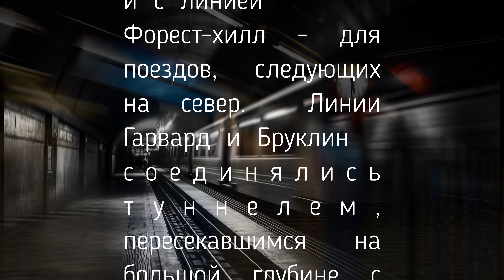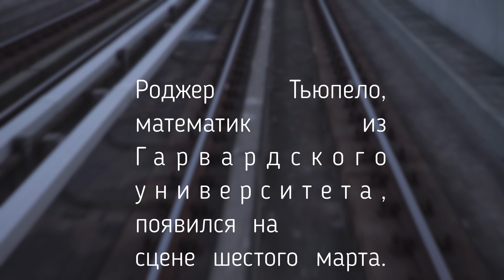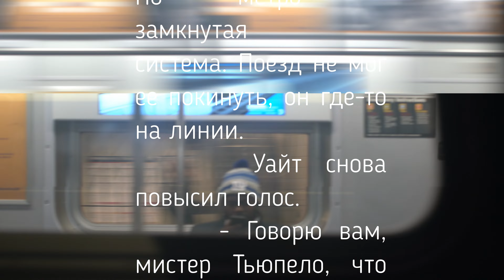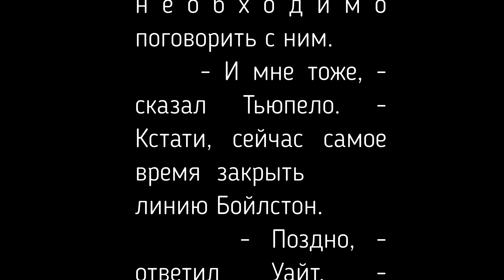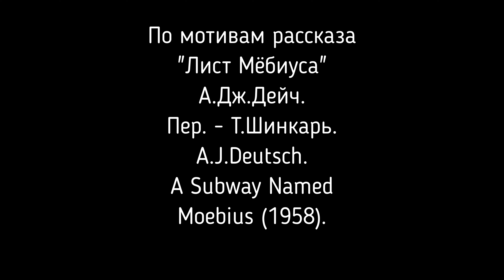Олег Сапрыкин - "Петля Мёбиуса".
Музыкальный видеоклип по мотивам рассказа "Лист Мёбиуса" А.Дж.Дейч.
Пер. - Т.Шинкарь.
A.J.Deutsch.
A Subway Named Moebius (1958).

На музыку автора.

От станции Парк-стрит линии метро расходились во все стороны, образуя
сложную, хитроумно переплетенную сеть. Запасный путь связывал линию Личмир
с линией Эшмонт для поездов, идущих в южную часть города, и с линией
Форест-хилл - для поездов, следующих на север. Линии Гарвард и Бруклин
соединялись туннелем, пересекавшимся на большой глубине с линией Кенмор, и
в часы пик на эту линию переводился каждый второй поезд, идущий обратным
маршрутом на Эглстон. Возле Филдс-корнер линия Кенмор соединялась с
туннелем Мэверик и, выходя на поверхность, связывала Сколли-сквер с
наземной линией Конли. Затем она снова уходила под землю и у Бойлстона
соединялась с линией Кембридж. Линия Бойлстон соединяла на четырех уровнях
все семь главных линий метрополитена. Она была открыта третьего марта, и с тех пор поезда могли беспрепятственно достигать любой станции сети.

Поезд, исчезнувший четвертого марта с линии Кембридж-Дорчестер, имел номер 86. Сначала никто не заметил его исчезновения...